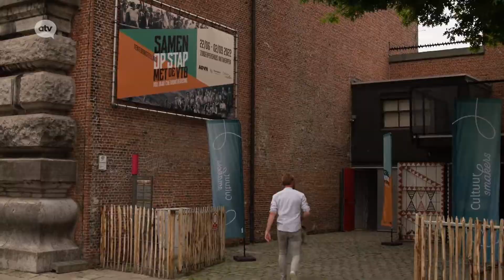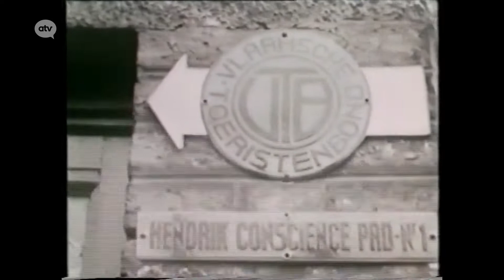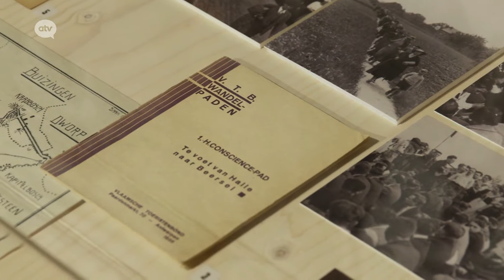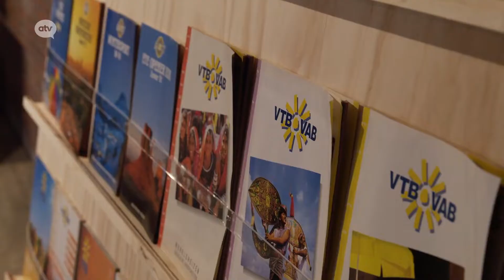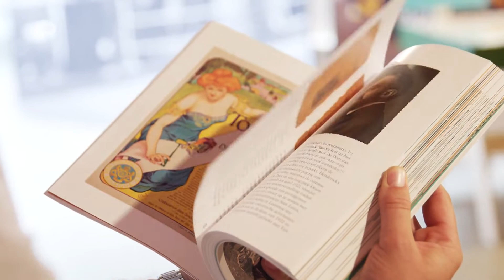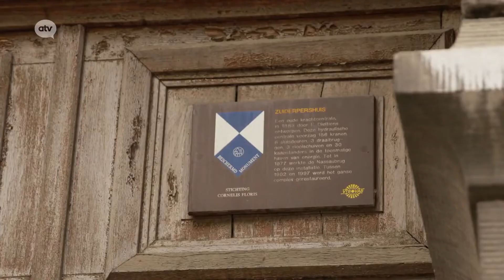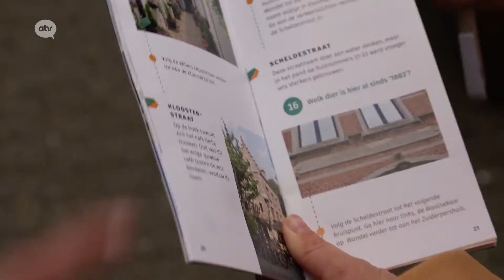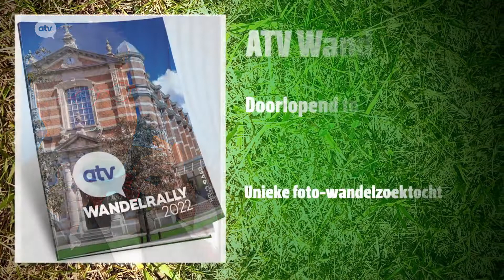Opname Op Stap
Reportage 'Op Stap' met de expo 'Samen op stap, 100 jaar cultuurtoerisme', met directeur Griet Janssens, curator Kasper Swerts en presentator Ben Roelants.